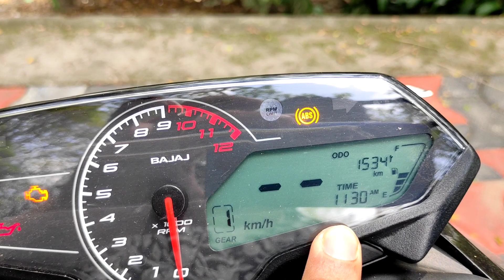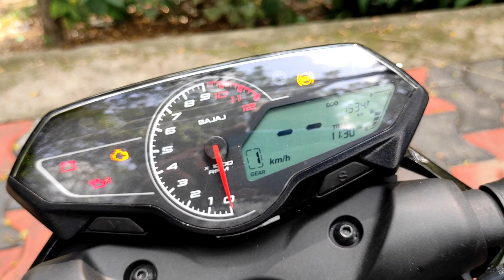Bajaj Pulsar N160 review Malayalam 💥